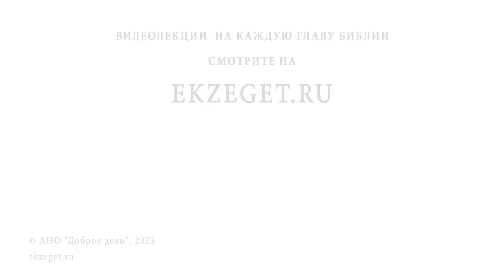КТО ТАКИЕ ОБОРОТНИ? Иеромонах Нектарий (Соколов)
Команда Экзегет.

В сегодняшнем видео на библейском портале Экзегет иеромонах Нектарий (Соколов), насельник Троице-Сергиевой Лавры, отвечает на вопрос: "Кто такие оборотни?"

🔸  Невры. Упоминание в текстах Геродота о древнем племени
🔸  Присутствие оборотней в военных традициях северных народов
🔸  Отождествление воинов с образом зверя
🔸  Сверхъестественные силы боевой одержимости
🔸  Всеслав князь Полоцкий. Предания о сверхъестественных способностях
🔸  Антропологические исследования
🔸  Иллюзия сознания
🔸  Духовное оборотничество. Древнее искусство владения военной магией